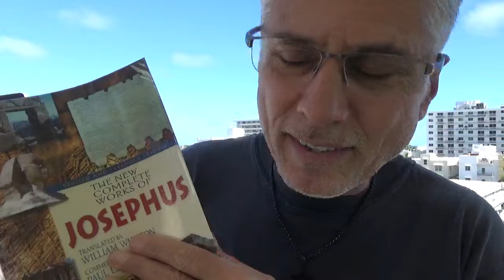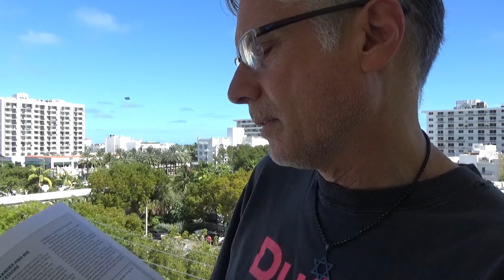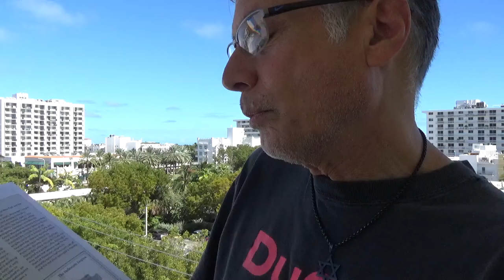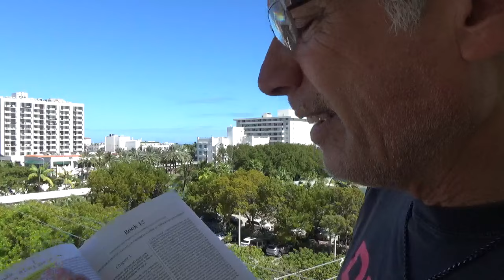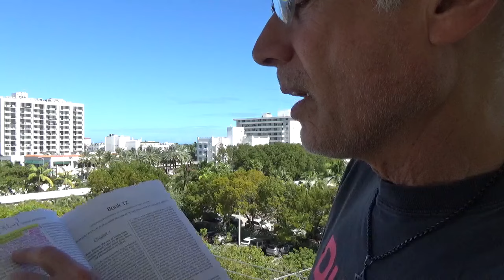Cuál fue la RAZÓN por la que Alejandro Magno se resistió a INVADIR Jerusalén?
Aclaro: esta es la versión de Flavious Josephus, otros historiadores no convalidan este relato y dicen claramente que, Alejandro Magno nunca llegó hasta Palestina o el antiguo Israel.

No hay evidencia histórica que respalde la afirmación de que Alejandro Magno se resistió a invadir Jerusalén debido a una razón específica. En realidad, no hay registros históricos que indiquen que Alejandro Magno llegó a la región de Jerusalén durante sus conquistas.

Alejandro Magno fue un rey macedonio que conquistó vastos territorios desde Grecia hasta Asia Central y el Oriente Medio en el siglo IV a.C. Sin embargo, su conquista no abarcó directamente la región de Jerusalén ni el Reino de Judea. La historia de la resistencia a la invasión de Jerusalén por parte de Alejandro Magno podría ser más una leyenda o una interpretación errónea de eventos históricos.

Jerusalén y Judea en ese período estaban bajo la influencia del Imperio Persa, y la conquista de Alejandro se centró principalmente en la expansión hacia el este, enfrentándose a los persas y alcanzando hasta el Imperio Aqueménida. La historia de Alejandro Magno y Jerusalén no se cruza en los relatos históricos conocidos.

Es importante tener en cuenta que las fuentes históricas de ese período son limitadas, y algunas leyendas o mitos pueden haberse mezclado con la realidad a lo largo del tiempo. Sin embargo, no hay información confiable que respalde la idea de que Alejandro Magno se resistió a invadir Jerusalén por una razón específica.

a) Entre todos: Seguro médico universal para todos los peruanos carenciados. Aporte voluntario.
b) Sí podemos: Contribución voluntaria de todos aquellos trabajadores que estuvieran laborando de manera informal, en negro o, bajo la mesa.
c) Servicio militar obligatorio EXPRESS de (02) semanas para todos los altos ejecutivos de nacionalidad peruana, representantes de las grandes compañias nacionales y transnacionales.
d) Lanzamiento de NUESTRA propia extractora del cobre, PLAN Piloto. Claro que se puede! todo se puede.
e) DISOLUCIÓN de carácter perentorio del 75% de los ministerios públicos.
f) Nombramiento del 75% de los ministros de jóvenes peruanos talentosos de entre 25 y 27 años, cuyo principal y único objetivo será la disolución de sus respectivos ministerios con la anuencia, consentimiento y aprobación del Congreso peruano. Estos jóvenes profesionales de tenor "notable" serán llamados cariñosamente y con mucho afecto: Los PITUFOS. El futuro político del Perú "ahora".

Todo tiene su tiempo y todo llega en su momento, este viaje a Lima fue casualmente el puntapié que necesitaba para asegurarme que iba por el camino correcto; asumir el compromiso.

Buscar la Pesidencia del Perú.

El Mar de Grau? Presente!

Arriba Siempre Arriba! José Quiñones!

Ref: Cuál fue la RAZÓN por la que Alejandro Magno se resistió a INVADIR Jerusalén?

Ref2: De LLEGAR a la Presidencia del Perú, en la primera de cambio, nombraría a Los PITUFOS.

Ref3: Muy CERCA a anunciar mi candidatura a la Presidencia de la República Constitucional del Perú.

Ref4: Aterrizando en Lima - Perú.

Ref: Flavious Josephus "The Jewish Antiquities", la conquista de gaza, Judea, Palestina y Jerusalén.

La Monstruosidad de las Ventas